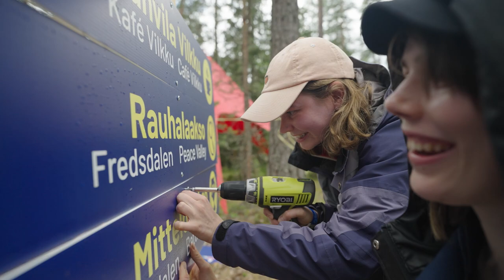Ai kuinka monta partiolaista ?! - Leiripäivä 1 | Kajo, Finnjamboree 2022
Alkuperäisestä suunnitelmasta hieman myöhässä, mutta tässä! Leiripäivä 1 tubevideo. Tervetuloa fiilistelemään leiriä meidän kanssa. Huomenna leiripäivä 2.

Kajo on Suomen Partiolaisten järjestämä kahdeksas suurleiri eli finnjamboree, joka kerää jopa 13 500 partiolaista Evolle 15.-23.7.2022 niin Suomesta kuin ulkomailta.

Kajon löytää myös muualtakin somesta nimellä: kajo_2022